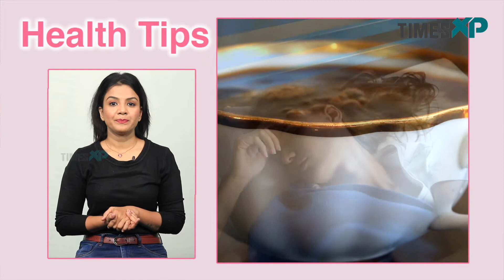Coffee Can Help You Sleep Better | Strange Yet True Health Facts | TimesXP Health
Watch this video and find out some really strange but true and amazing health facts that will come in handy for everyone.